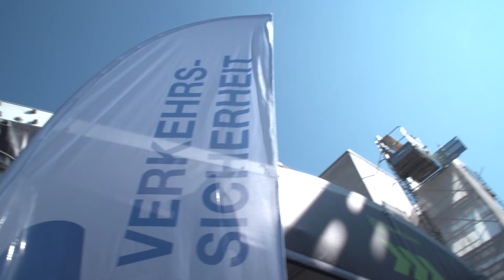Urban Bike Festival 2019 – Pressekonferenz Sicherheit im Strassenverkehr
Zum Auftakt des Urban Bike Festival 2019 wurde ein Mediengespräch zum Thema Sicherheit im Strassenverkehr mit den beiden Stadträten Karin Rykart und Richard Wolff sowie Erwin Flury, OK-Präsiden des Urban Bike Festival organisiert.